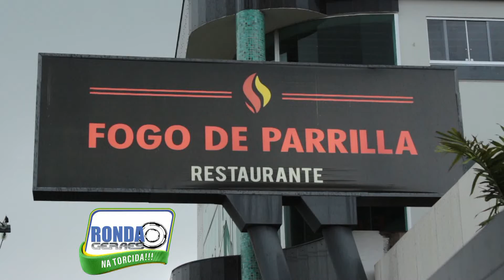''Ronda Geraes na Torcida'': Fogo de Parrilla com petiscos diferenciados para animação dos jogos !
''Ronda Geraes na Torcida'' mostra agora o Fogo de Parrila Restaurante e Café ! Aqui você confere petiscos diferenciados e vários drinks para acompanhar os jogos do Brasil com muita animação ! Confira: Avenida Deputado Esteves Rodrigues, 280, Vila João Gordo. (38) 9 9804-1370 / (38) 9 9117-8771.